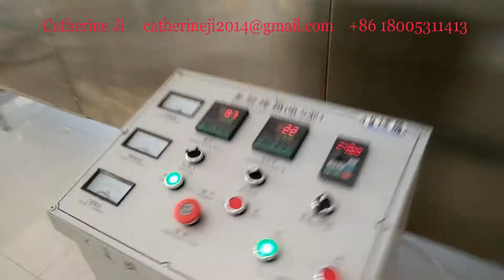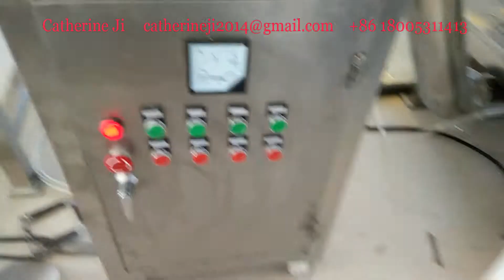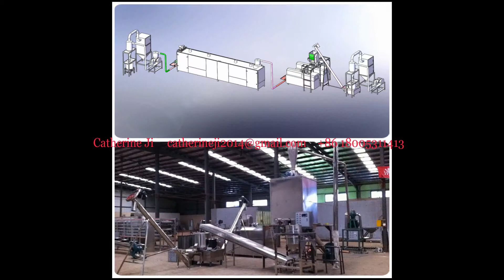Instant Nutrition Powder Making Machine